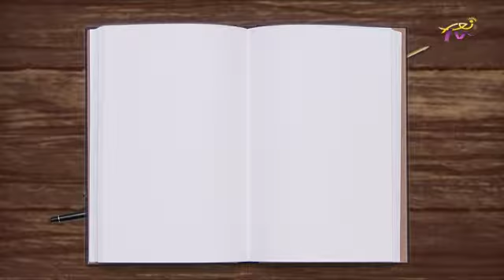قرأت لكم - نهاد الحايك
إعداد و تقديم إقبال الشايب غانم